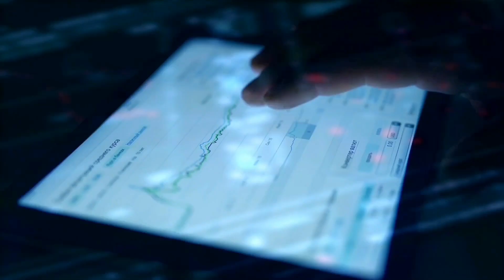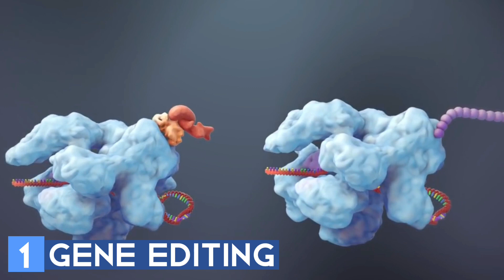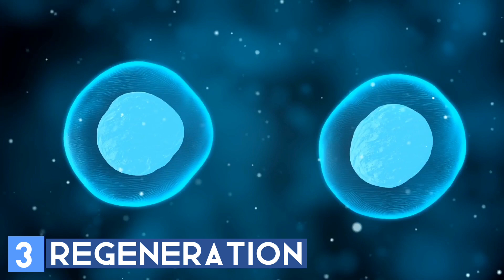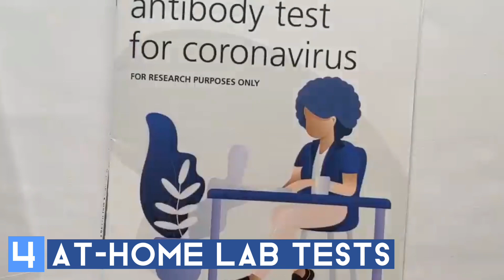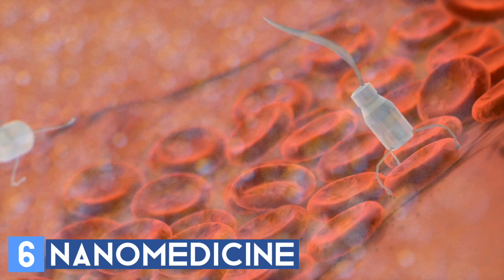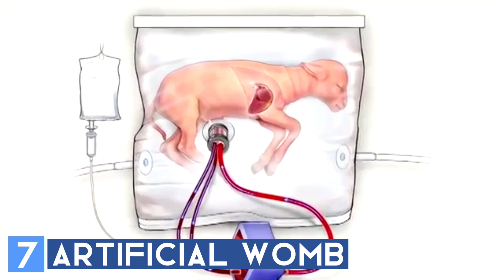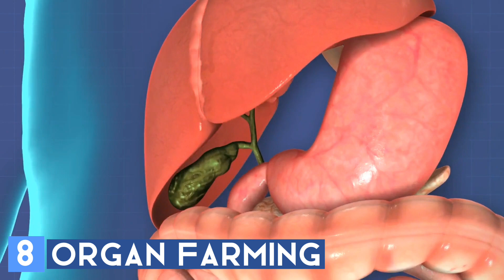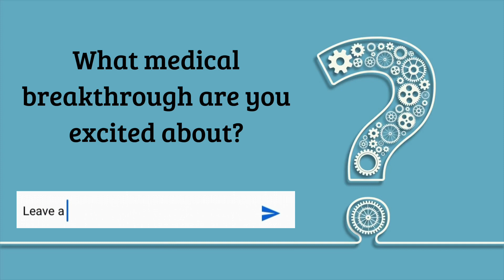9 Medical Breakthroughs on the Horizon - GenXYZ Technology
Scientists are hard at work developing new medical technology that will improve the lives of millions of people living with disabilities due to injury or genetics.  The fields of gene editing and nanotechnology are a couple of innovative areas we will explore in this video, as we present 9 medical breakthroughs on the horizon.